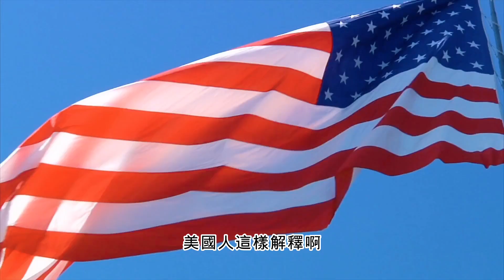推背圖第四十三象番外篇！兩分天下！小孩子的含義是什麼？挖了一系列大坑！等待解決！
推背圖越研究越有韻味
第四十三象的年份應該靠後
圖中老者和年輕人顛覆你的認知
四十三象最重要的一象
能否影響你的生活呢？
下期講！